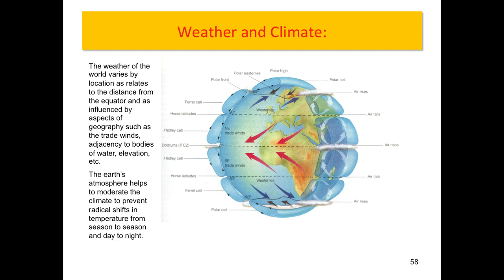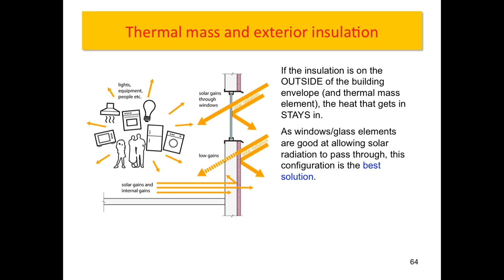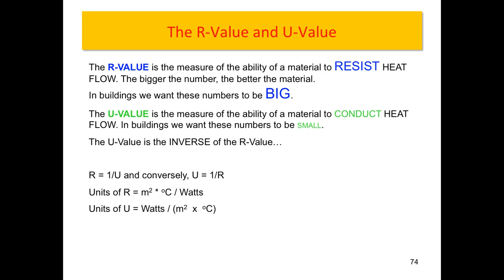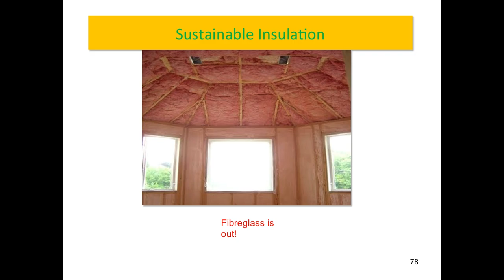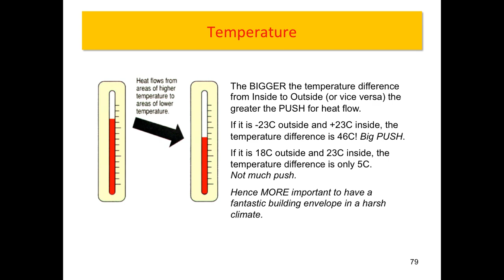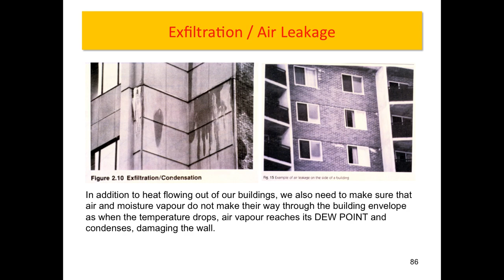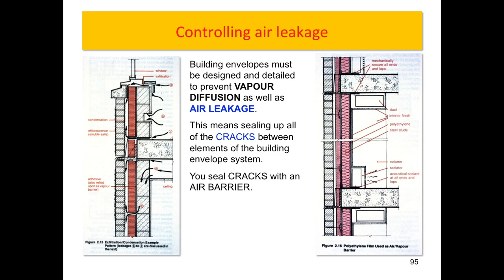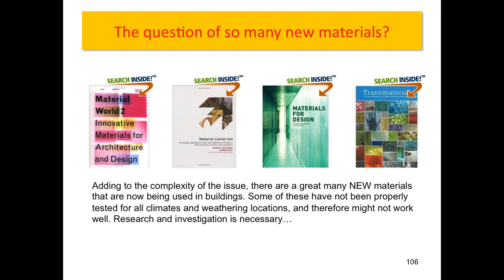Arch 125: Building Science Part 2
Second half of lecture.